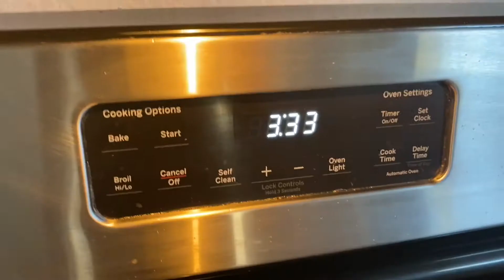My signature sandwich